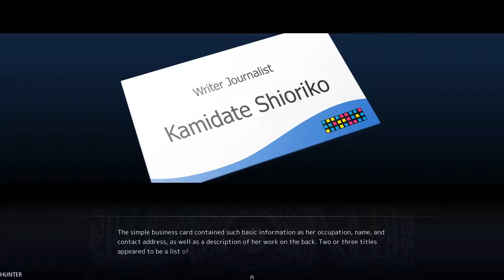Sorcery Jokers All Ages Version - Gameplay Walkthrough Part 11 (1080p60FPS)